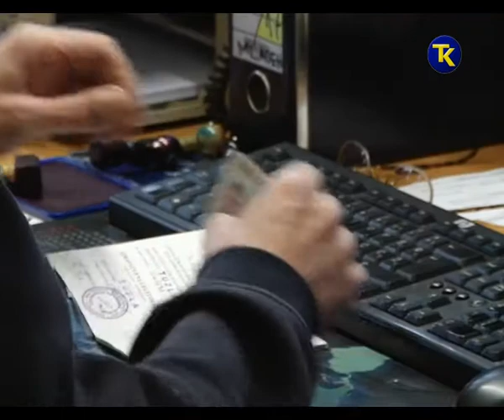MARKICE ZA ZDRAVSTVENO OSIGURANJE 17 03 2017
MARKICE ZA ZDRAVSTVENO OSIGURANJE